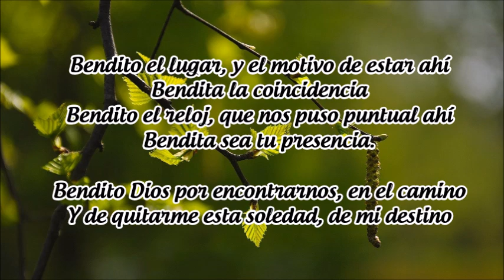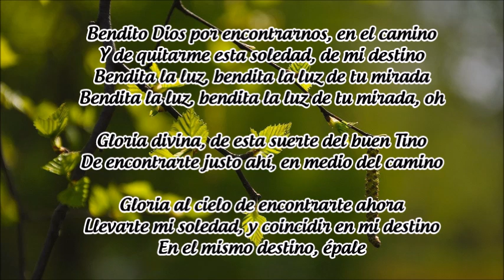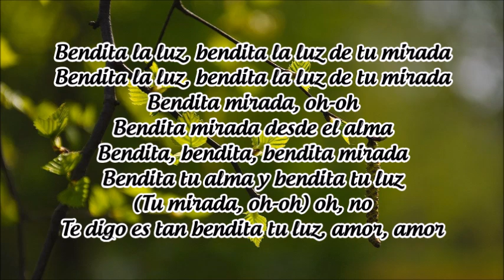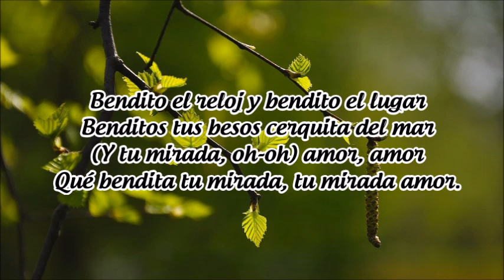BENDITA TU LUZ - MANA (LETRA CANCION)